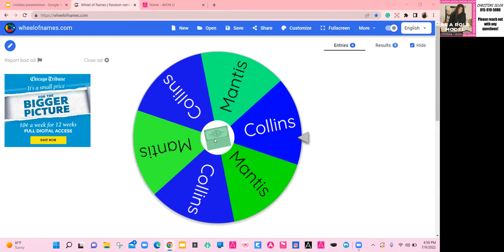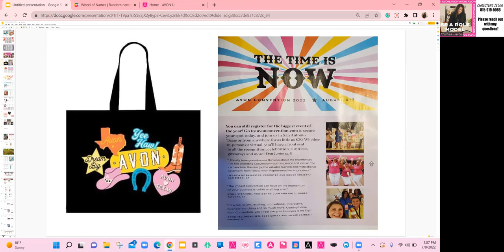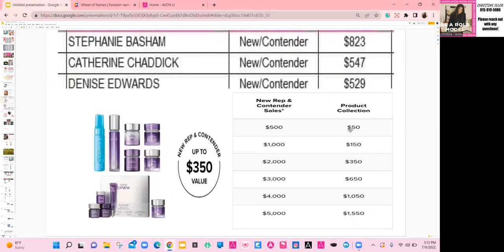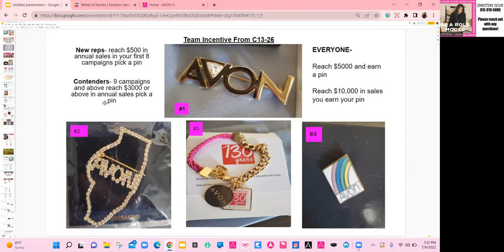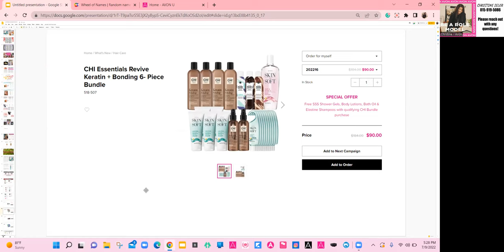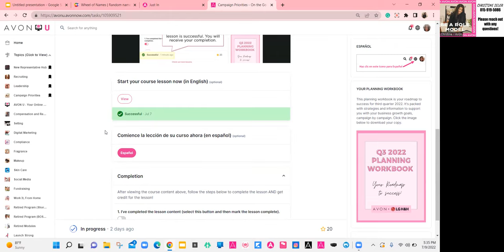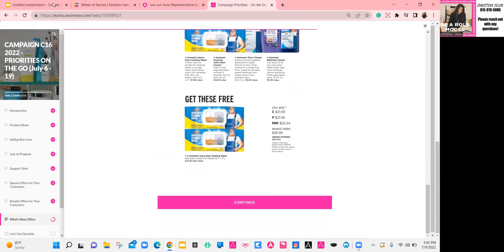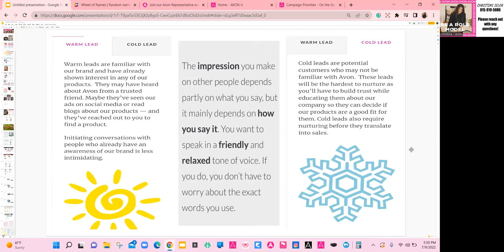Campaign 16 Sales meeting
Welcome to Campaign 16 sales meeting
Recognition for C15
what is new and what's happening C16